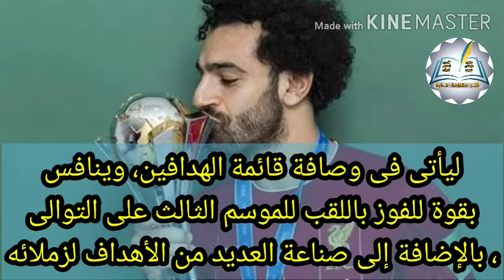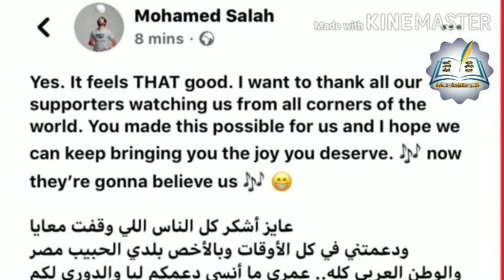شاهد لايف .. مفاجأة 😱 أول تعليق لـ محمد صلاح بعد فوز ليفربول بـ لقب الدورى الإنجليزى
أول تعليق لـ محمد صلاح بعد فوز ليفربول بـ لقب الدورى الإنجليزى